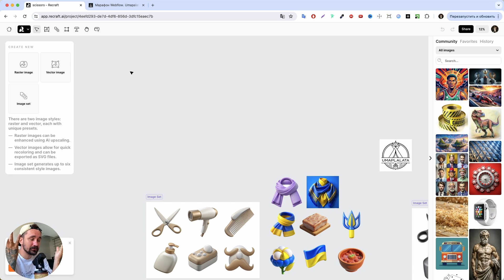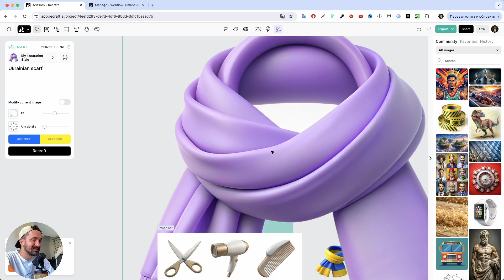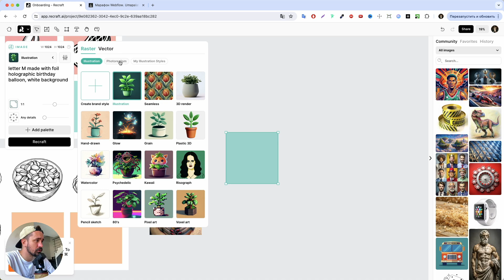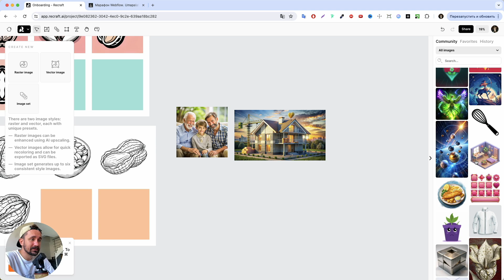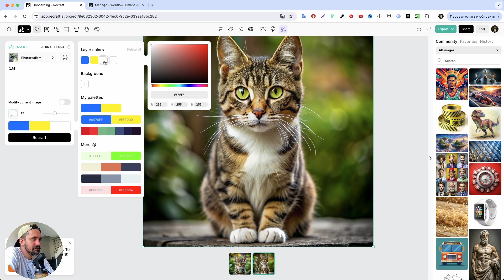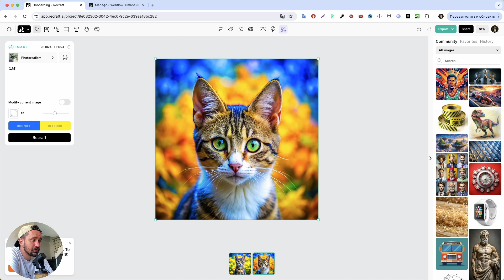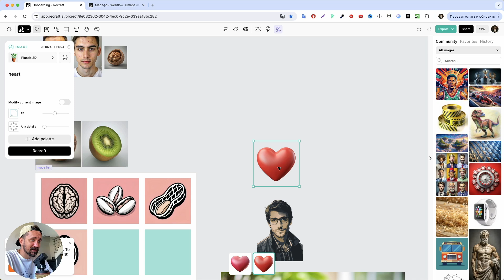(AI) Штучний інтелект в дизайні | recraft.ai. Аналог MidJourney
Друзі, привіт! Сьогодні поговоримо про штучний інтелект у дизайні, а саме про recraft.ai. Це нейромережа, аналог MidJourney, яка дозволяє генерувати растрові та векторні зображення. Вона дозволяє коригувати створений варіант і видаляти фон. Ця нейромережа є безкоштовною.

Привіт усім! Мене звати Макс Куратов, я живу в Україні. Мої основні сфери діяльності - графічний дизайн, веб-дизайн та розробка веб-сайтів. Займаюся цим вже багато років. З 7 років я вивчаю Photoshop, що спочатку було просто хобі, але з часом перетворилося на мою професію. Наразі я вже більше 8 років працюю веб-дизайнером. штучнийінтелект, ai . recraft, AI, Штучний інтелект, Штучний інтелект в дизайні, recraft.ai,